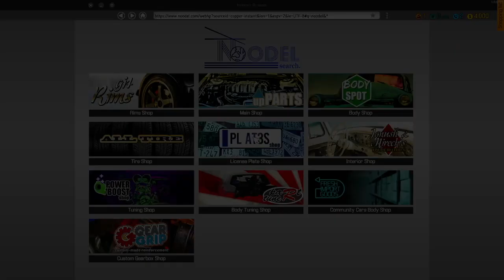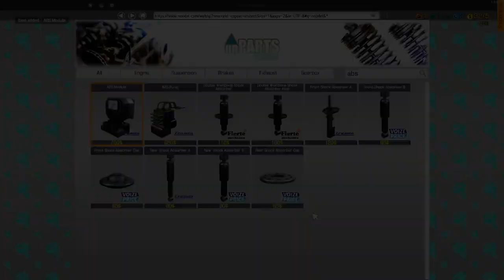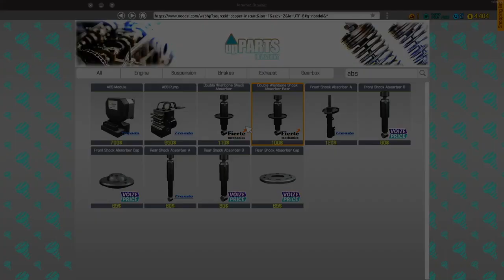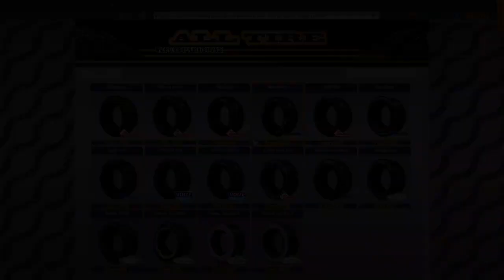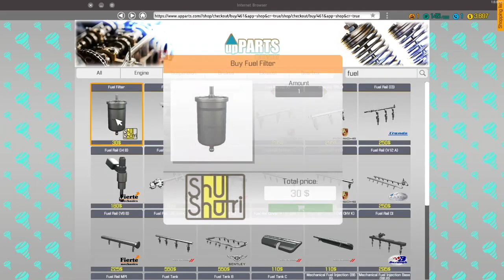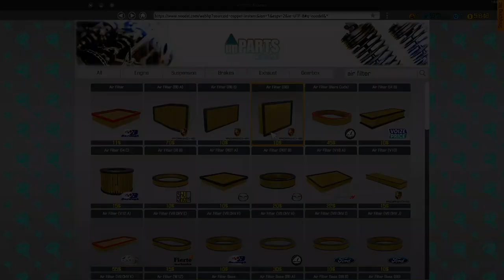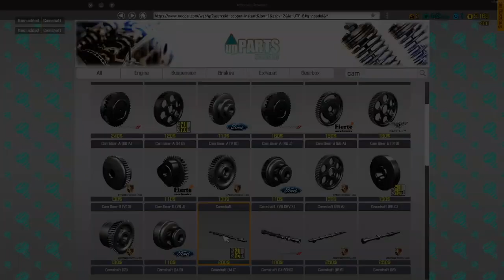putting a wheel on a car without balancing it? | CAR MECHANIC SIMULATOR |SHADE